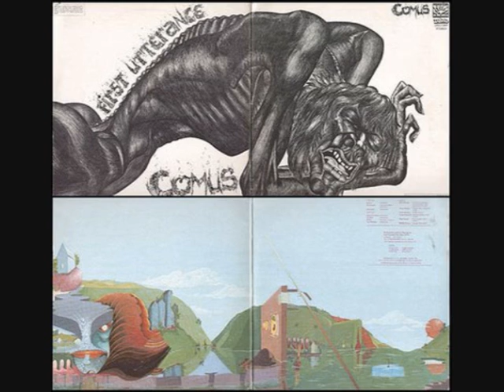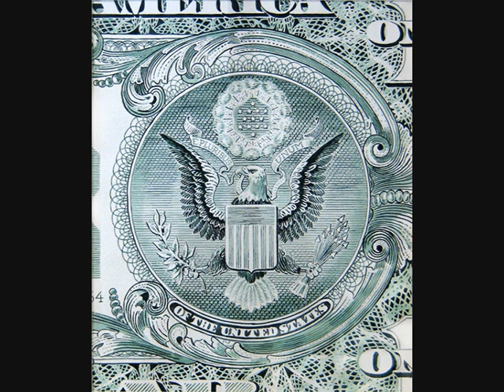Comus - Song to Comus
A crazy psychfolkrock band, their 1971 album 'First Utterance' is full of songs like this one.

The pictures are just stuff I had on my computer.